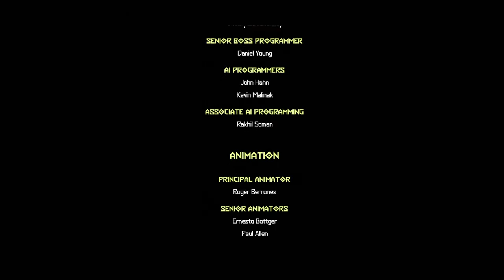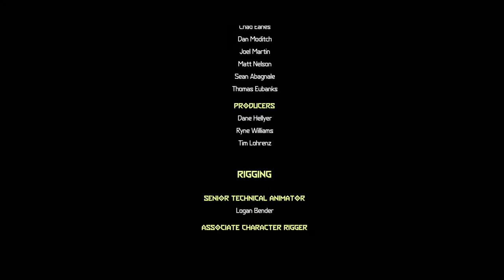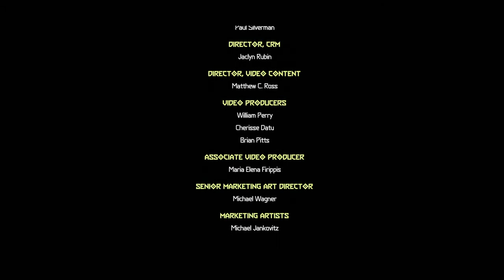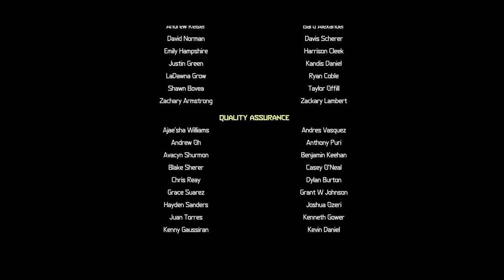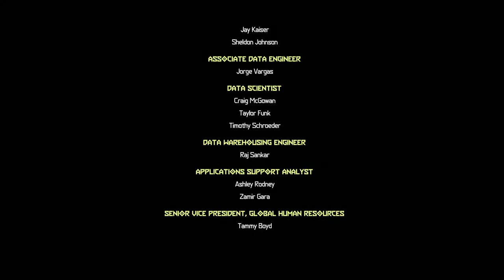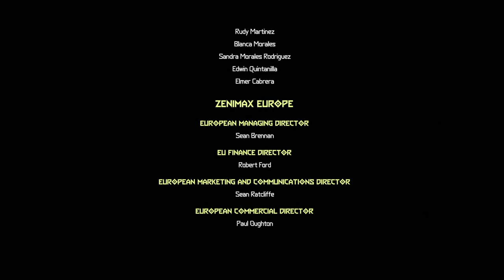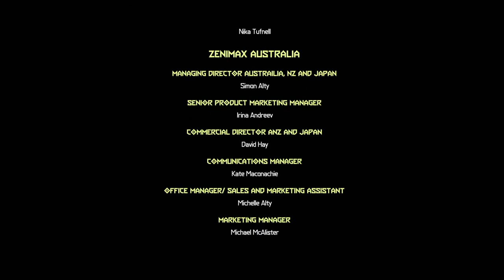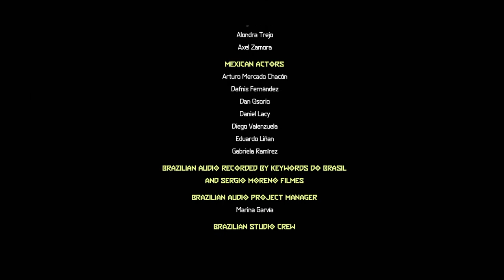Let’s Play DOOM Eternal The Ancient Gods Pt 1 Episode 13 The Ultimate Reveal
In this episode we continue with our fight with the seraphim. After that we encounter a shocking truth. What will happen in Part 2? You’ll have to wait and find out.